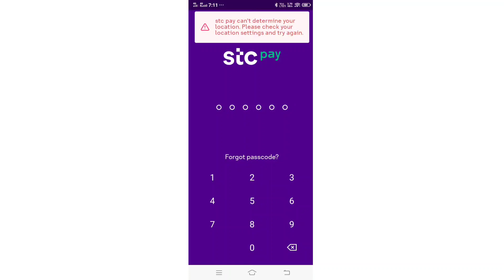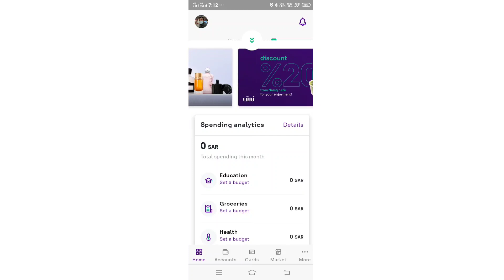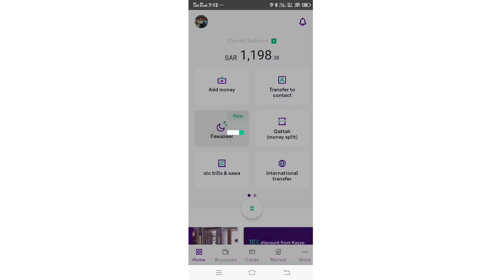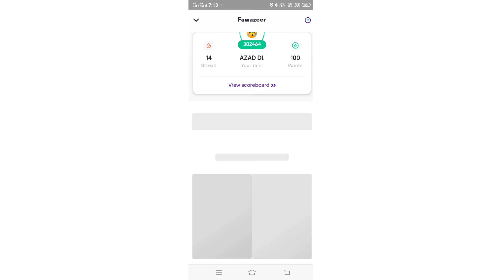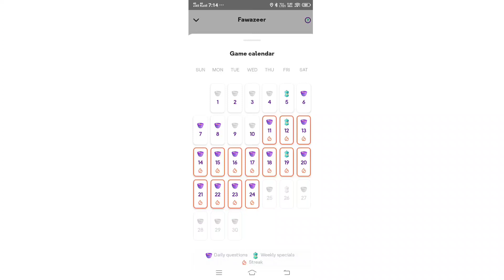STC Pay New Offer/stc pay 5 point to 100 riyal offer/stc pay Ramada offer/stc pay earn money 2024